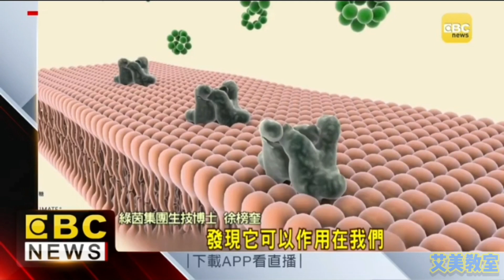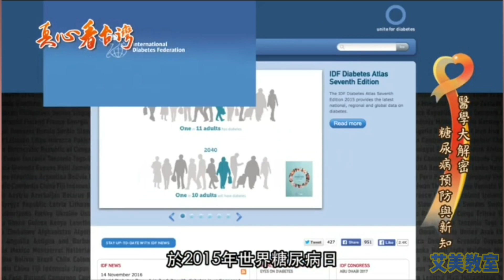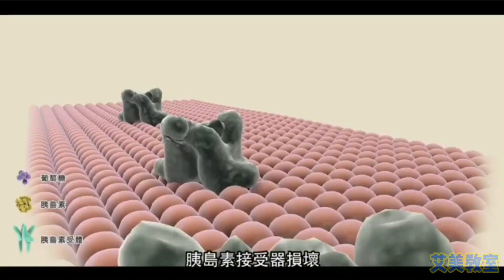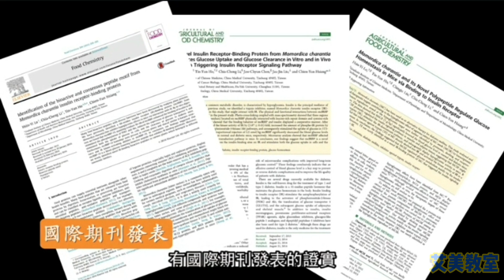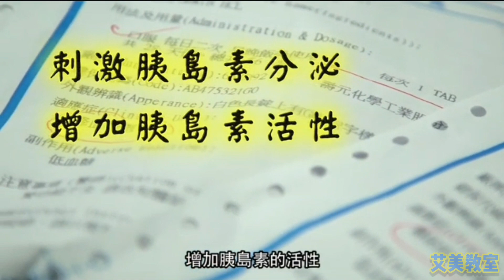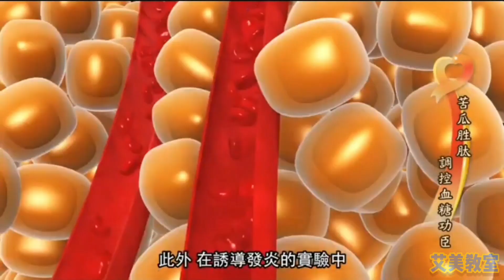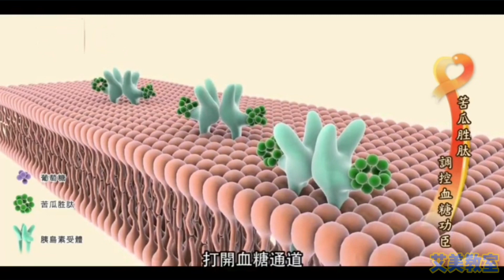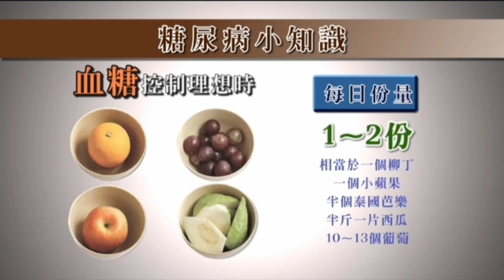艾多美🤝綠茵生技-苦瓜胜肽，專利定序19肽，頂尖團隊👍綠茵生技介紹，糖尿病預防與新知